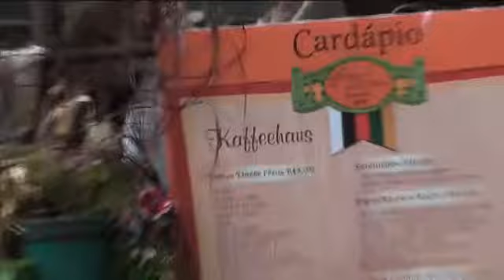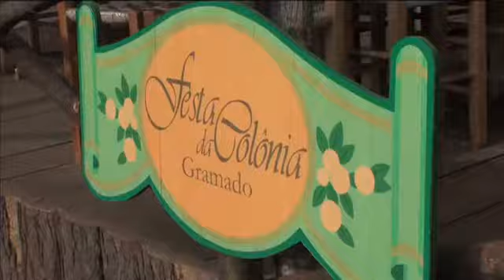Festa da Colônia - Gramado/RS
Vai vir a Gramado? Faça já sua reserva online!

E monte seu roteiro de passeios pela Serra Gaúcha

Fácil, prático e seguro!